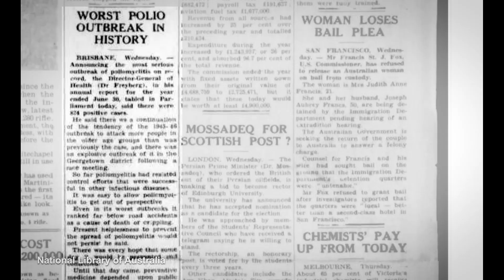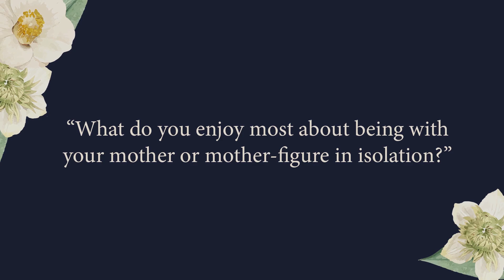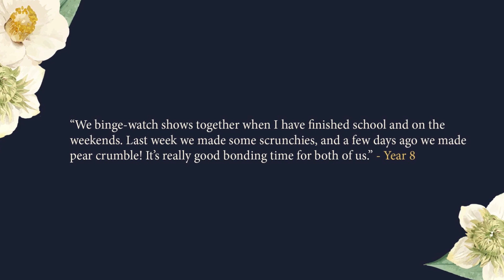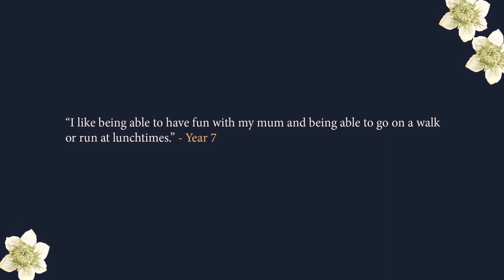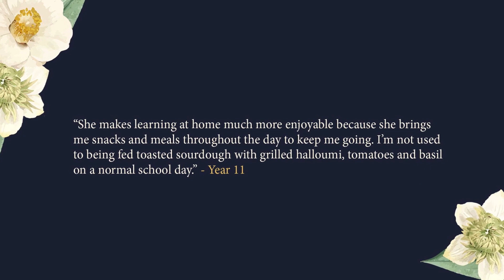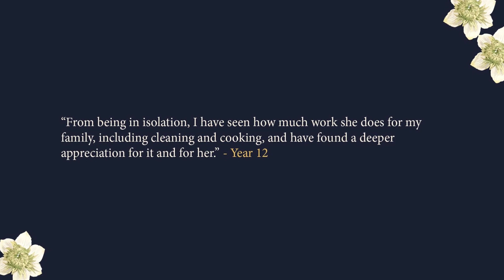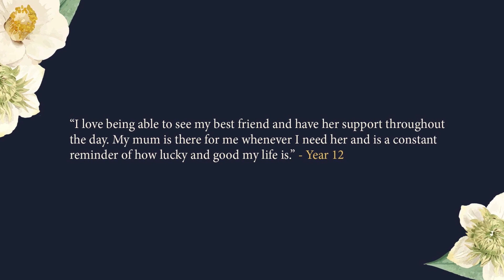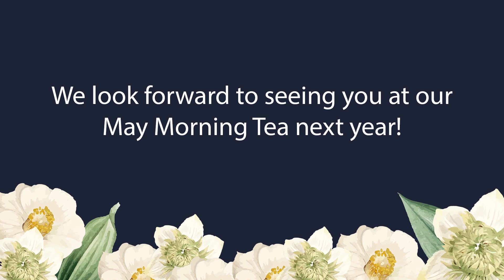May Morning Tea @ Home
Grab your favourite tea cup, pour yourself a cuppa and enjoy the All Hallows' School and Mother's Network 2020 May Morning Tea @ Home!

For more information about the event or to download the Recipe Book,